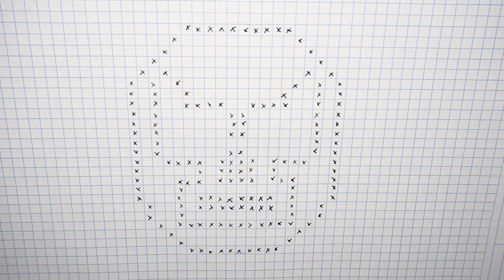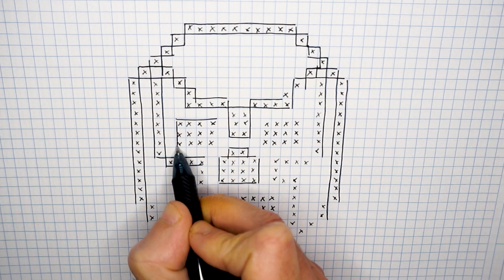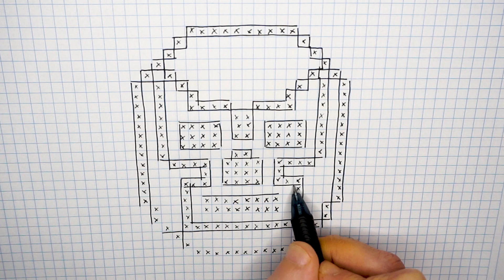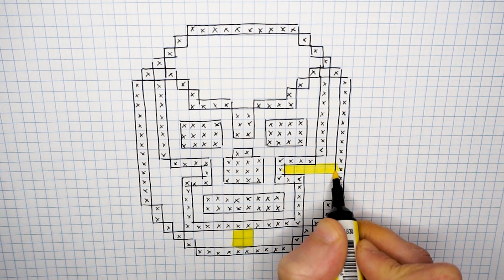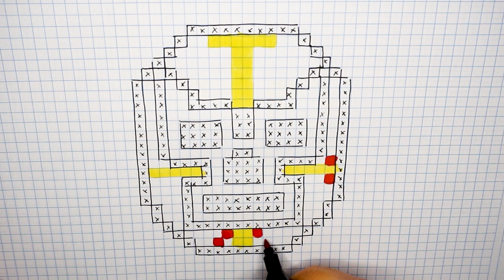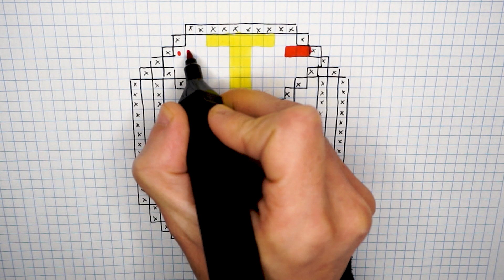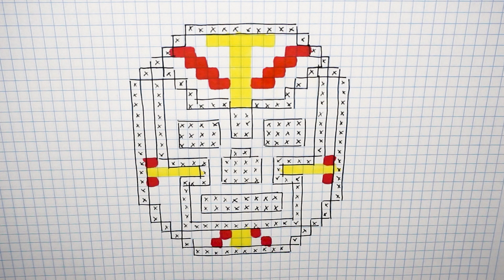Handmade Pixel Art - How to draw a Mexican wrestler mask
Pixel Art Hecho a mano  - Cómo dibujar una máscara de luchador mexicano
Handmade Pixel Art - Comment dessiner un masque de lutteur mexicain